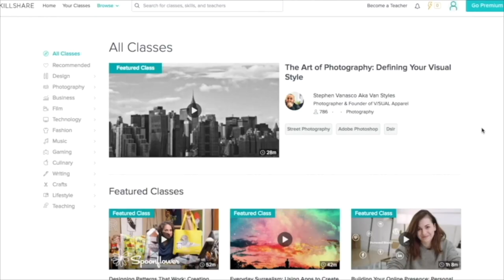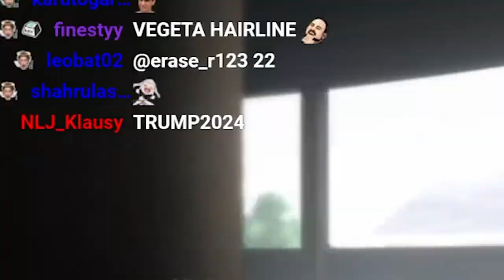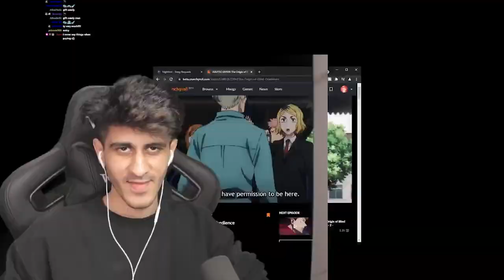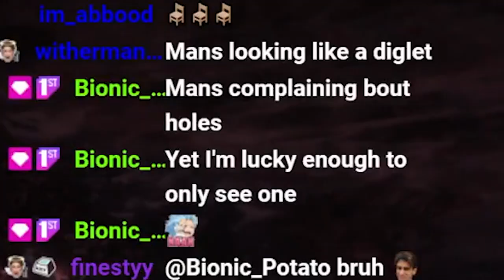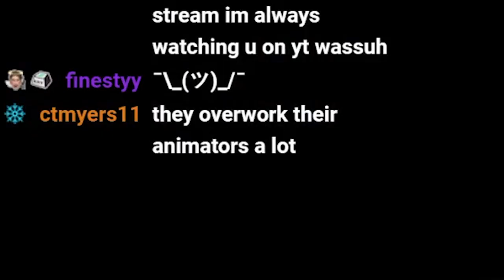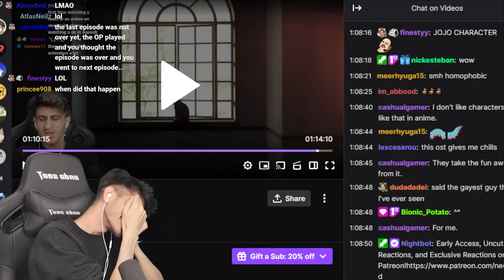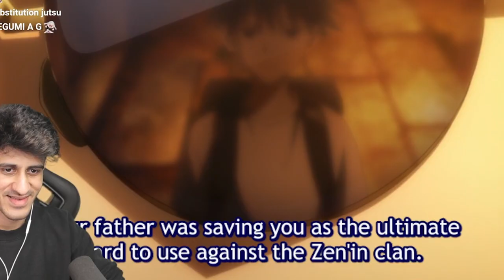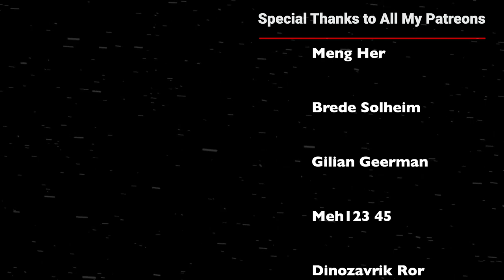Megumi uses DOMAIN EXPANSION in Jujutsu Kaisen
Patty Cruz
Jordan Thompson
Manny Eyojo
Laukku Jari
Blaž
treman0823
Gold Soul
Jack Koonce
Alternative France
teddy gomez
T Reaction
Deathwolf01
frere
Jeremy Agron
bbcoß 920
Aremirasu
Klaus Kleber
John
MrBreakfast
Kevin Cahua
Ghost Dragon
Ronen
I M
Ian Gschwandtl
Ryan Mayne
Bleck Lakmon
LucarioLV s
Matthew Furlong
RednalPR
SeanCliff
XU Zhenxiang
Krisbe
Joseph
V Ps
jovany ciliaperez
俊 吉岡
The Logical Web
Virid
C Nichole
Dustin Lane
dillon fritz
Abdala Rachid
Victor Cantero Araneda
Sam Gordy
Ballboy
Andy Meneses
Debbie
AAKASH RAI
qp S4NDx5HIELD
GyufaMC
Chee Fong Chai
BreezyG99
zeef k
Diane Hinz
Nigward Testicles
Enddow
GreyDevilSlayer
QWindale Page
nein danke
Raj Aryan
Dayton Gray
Jesus
Perentie
Zero_2356 Canicosa
Kade lycka
Gam-Gam
Brede Solheim
Meh123 45
Dinozavrik Ror
Josh_NBG
Danil Fly
Erijan B. Kabashi
Leah Teng
Dimitri Bechthold
Kai Stewart
Carlos
Tiago Miguel
Shenor
steve
Ohdang
ckraizitee
Almantas
bluezuri
Kam
Dragneel D Basit
Terese Lóvlien
SN Powerlifting
1596bin
Velcon
Michael Yepez
Izz Ashraaf Suhairi
Chyann Benjamin
Matthew Nifong
aleksandre devdariani
Moonsyulle
Sausy_woo
Paul Eduard
Pain
Darwin
Bruno Carrasco
Touchu Xiong
Jude J Moukarzel
WOl05
Arcanis アルカニス
K P
Maryam
Fred Rechid
Antony Jahimovich
Mindgamer28
Abuzar Sheikh
Сергей Филонич
Misconstrue
Alex21
Daniel Campos
Leon Göc
Joey
Jimmy Park
ElectronicApocalypse
Nicholas
Bombersaurus
xV iNiNja
Kliton Ferizolli
Paul Lopez
Kennedy Adair
nucentz
David Sensei
ggm334
Waleed
Robso98
Aundre Winter
Jack Merrifield
HowardisBoss
JoeyTVOfficial
Laude Stellarum Nocte
Far
ykme des
Blitz Cam
Trevan Griffin
Danny Montejano
Anthony BUHOT
Jacob Bertolina
Gralof
Máté Demeter
Connor
Vinni Liaboe
Abdellah
Luis Martinez
Thatguy6
TheIXChallengerXI
Abraar Saleem
SOFAteam aka TaticS7
Saxon Sengsouriya
Kqueen Tallen
Katarsis
Cire Tache
Vishwas John
Yahya .Mohamed
Dalix_B
your personal jesus
Ashley Papke
Aleksejs
NIC WERT
Tiom
Shahrul Shiro
Niels Burggraeve
Flamo
Idris
Herman